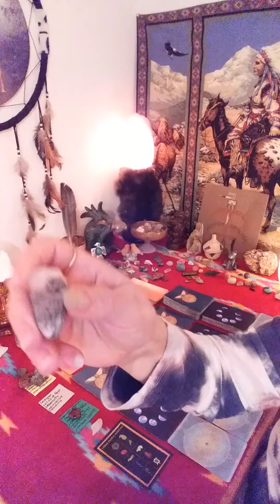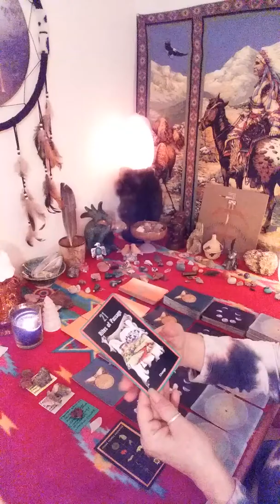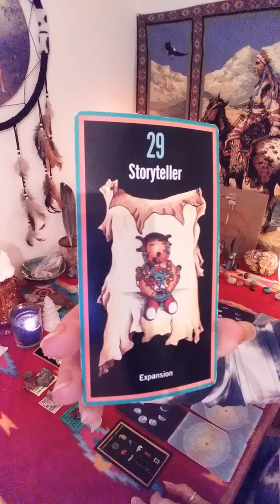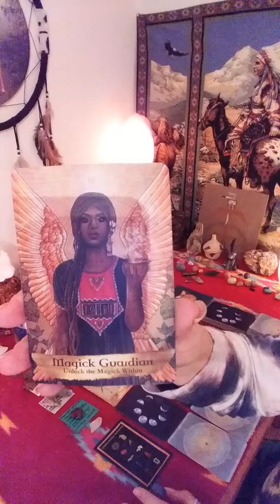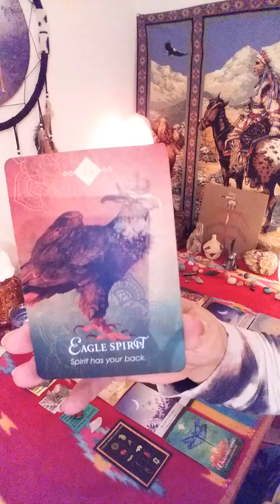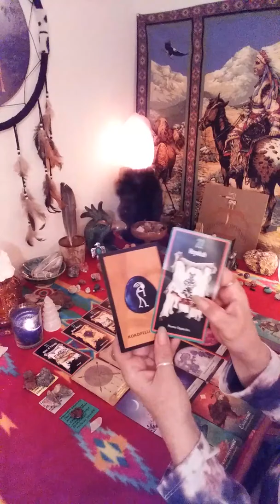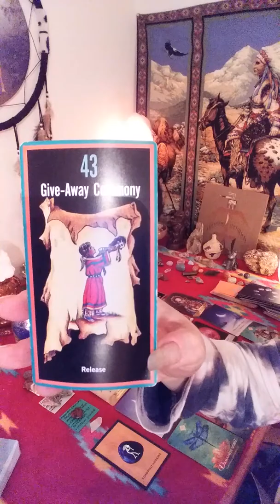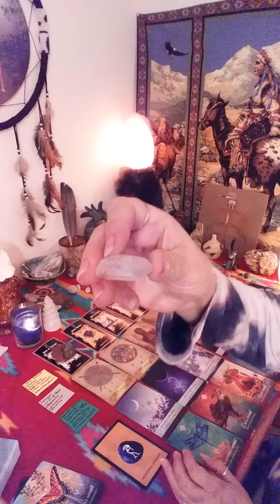CAPRICORN WEEKLY READING JANUARY 13-20! TRANSFORMATION IS BEAUTIFUL!